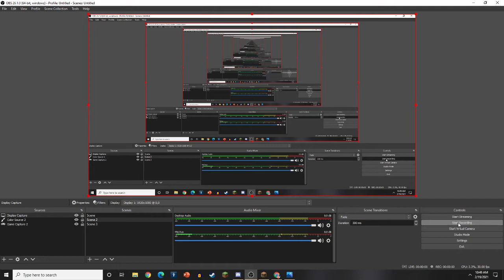Hunting for a village | Minecraft Pt2